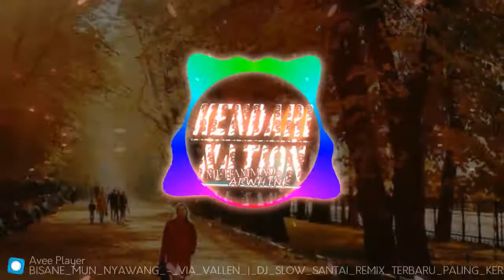Dj_Bisane_Mun_Nyawang_Via_Valen